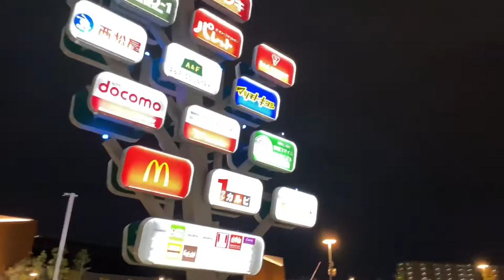Fukuoka & Nakagawa short drive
some clips from Fukuoka city and Nakagawa

fukuoka
nakagawa
Japan
Night Drive